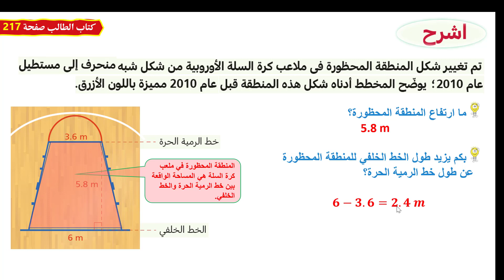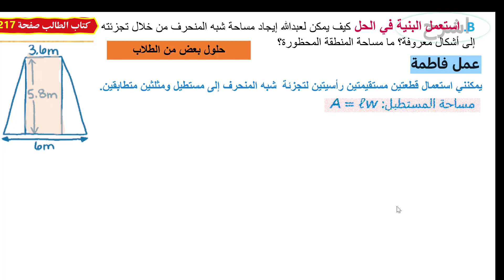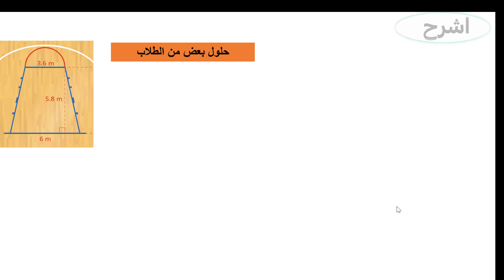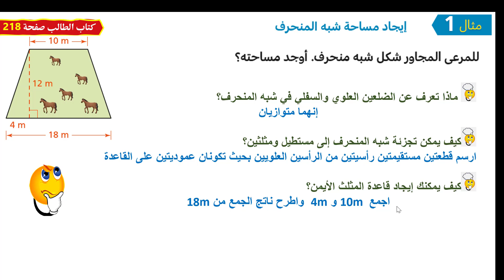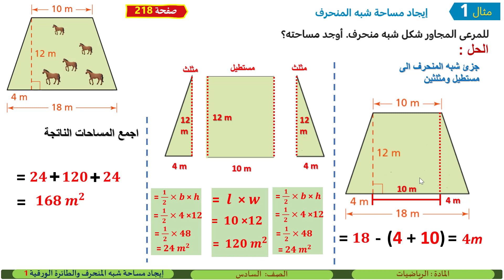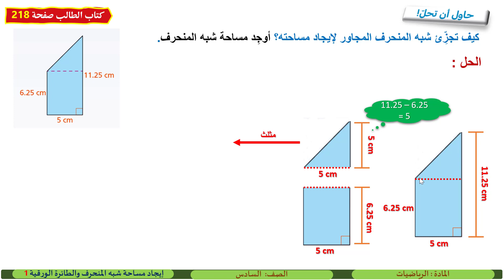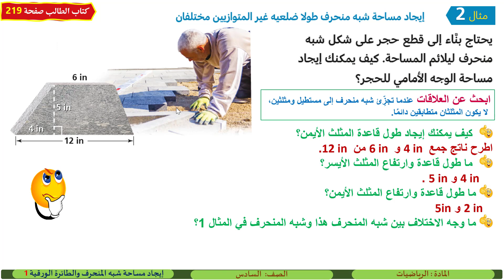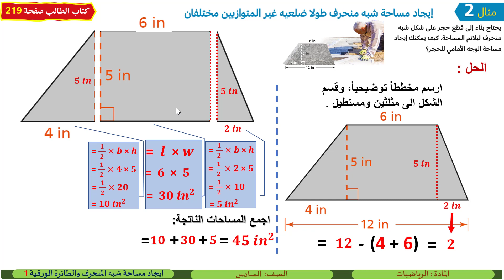الصف السادس الرياضيات إيجاد مساحة شبه المنحرف والطائرة الورقية 1